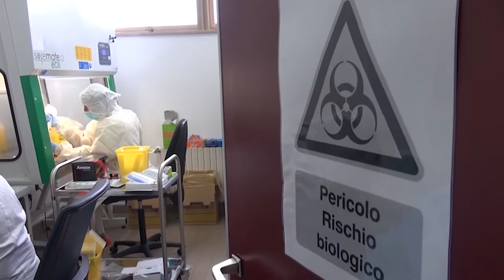Vaiolo delle scimmie, sta bene il 32enne ricoverato al San Donato di Arezzo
Sta bene ed è ancora ricoverato in isolamento nel reparto di malattie infettive dell'ospedale San Donato di Arezzo il 32enne aretino risultato positivo al contagio da vaiolo delle scimmie.
Per questo motivo era anche scattato il monitoraggio per due contatti.
Intanto sono saliti a sei i casi di vaiolo delle scimmie confermati in Italia. Dopo il 32enne aretino sono stati scoperti altri due casi, uno sempre certificato dallo Spallanzani di Roma, l'altro in Lombardia e confermato dall'ospedale Sacco di Milano.